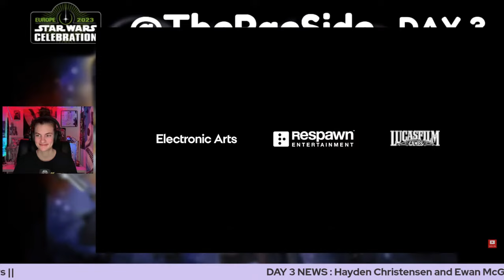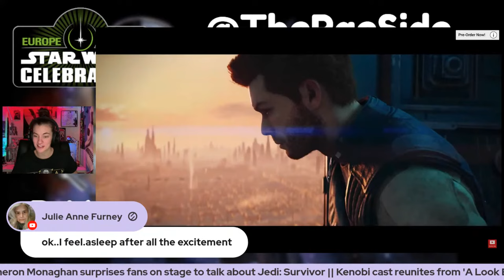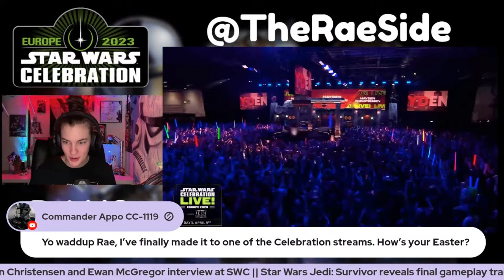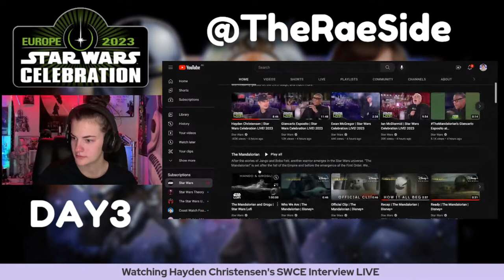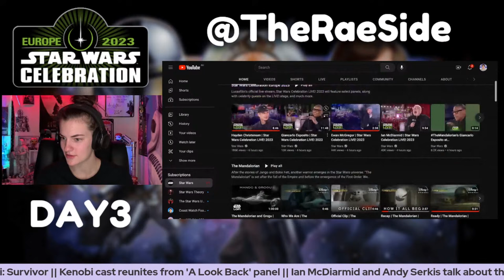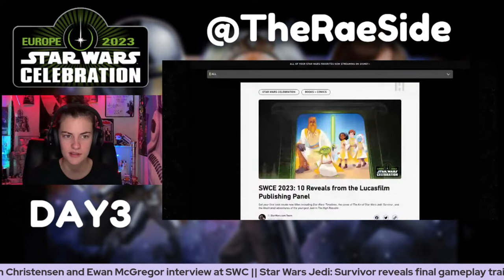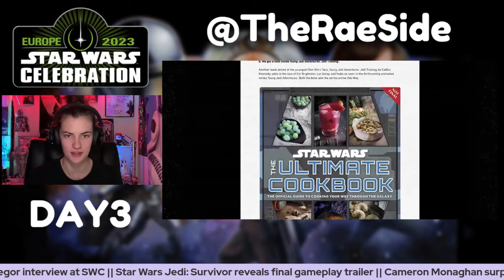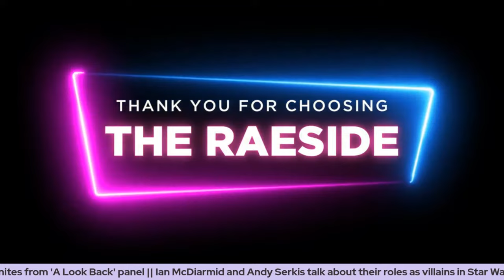Star Wars Celebration London DAY 3 - LIVE Recap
Welcome to The Raeside

Join me LIVE for a recap and discussion of all the happenings from day 3 of Star Wars Celebration London 2023! Let's talk all the big news and stories from the best Star Wars fan convention!

LIVE EVERY DAY OF CELEBRATION AT 4pm PT / 7pm ET // 9am AEST

My name is Hannah Raeside